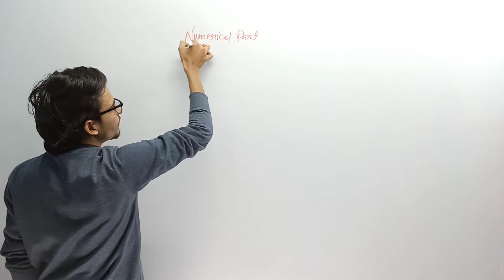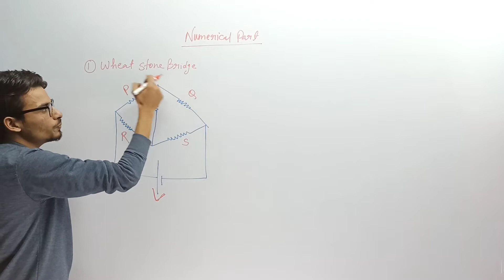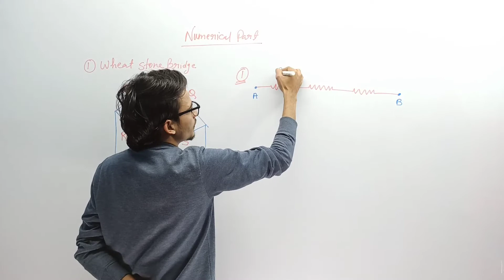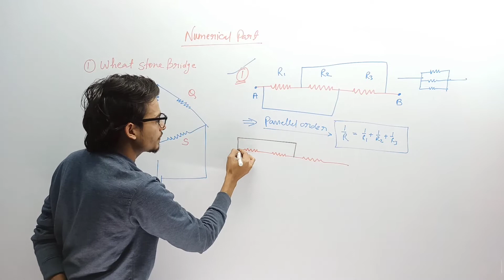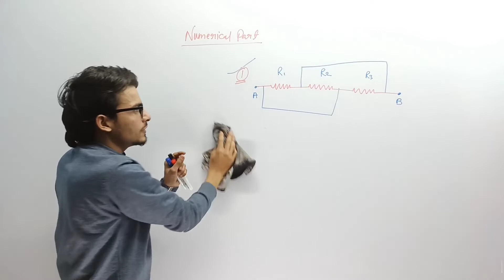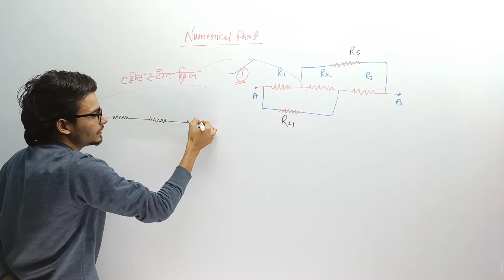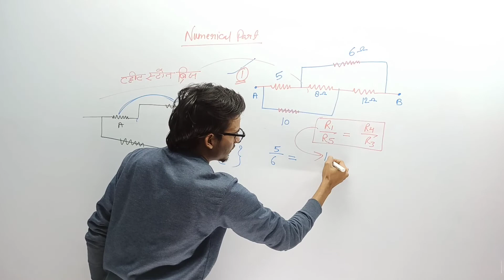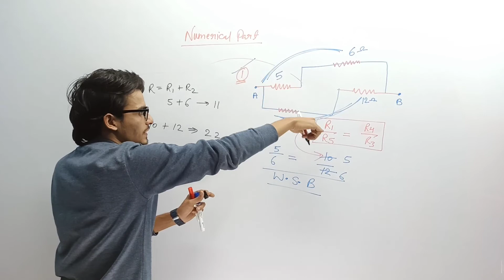Electricity Numerical Best Trick. Electricity Important Numericals for Iert & Polytechnic 2022.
4-Follow Vinay Mishra Sir on Instagram